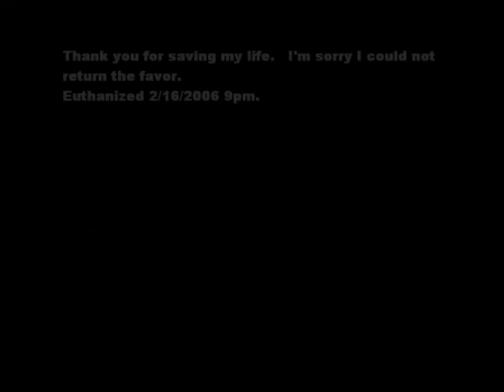The Rain Song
A tribute to Friendly the cat.